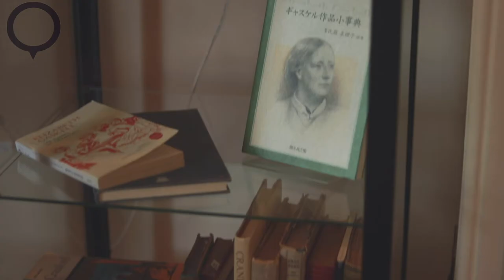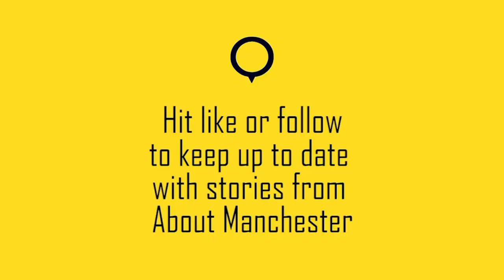Elizabeth Gaskell’s House reopens with two new features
The reopening of Elizabeth Gaskell’s House in Manchester on Wednesday 19 May 2021 will be an extra special occasion.